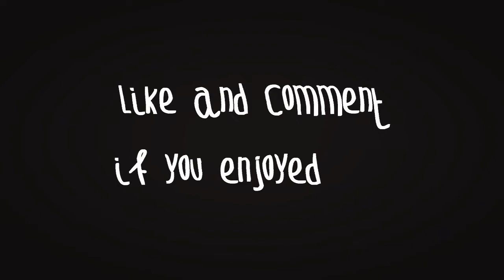mini #2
yo these are some lefties i have hit and the reason they are leftovers is because i want my ep to be so sick, i dont want any fillers! obviously the mw2 shots are lefties bc im all bo2 :D please like and comment if you enjoyed this.